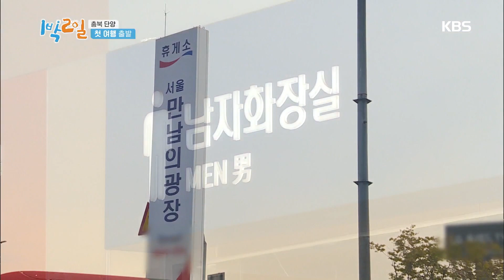연정훈VS딘딘, 만남의 광장에서 펼쳐진 화장실 레이스의 승자는? [1박 2일 2Days & 1Night Season4] 20191208